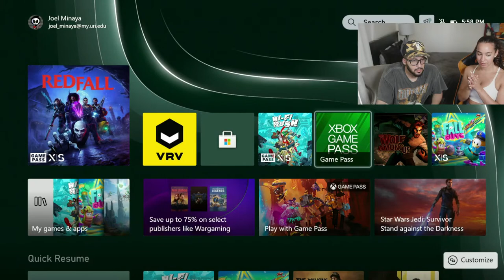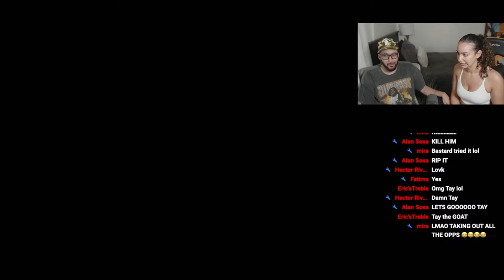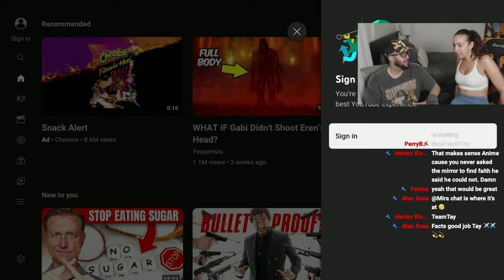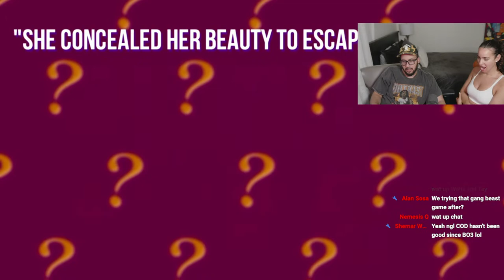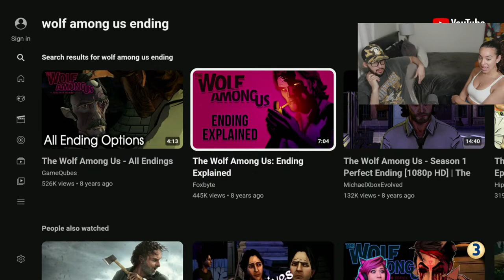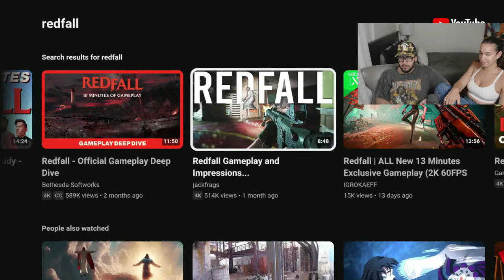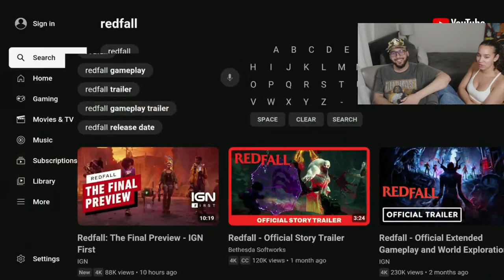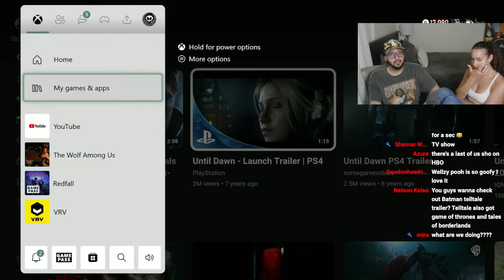FINALE, WHO DID IT!? The Wolf Among Us First Playthrough